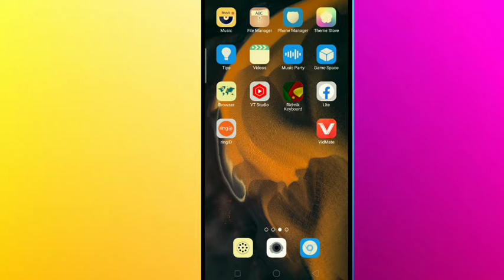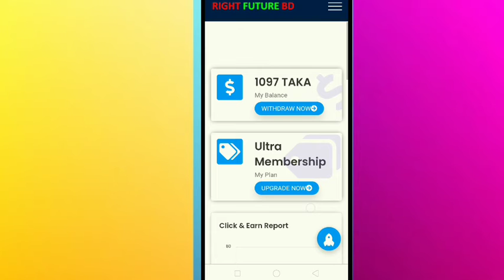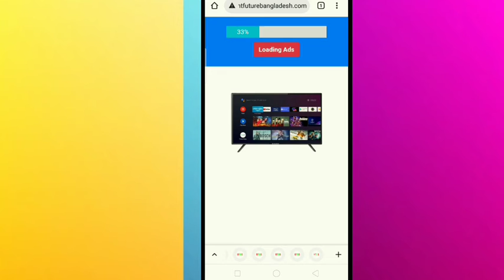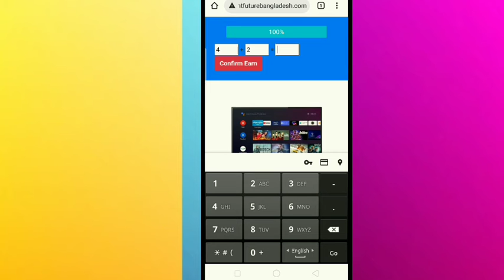কিভাবে ভিডিও দেখে ইনকাম করবেন -Right Future Bangladesh -সঠিক উপায়ে ভিডিও দেখে প্রতিদিন আয় করুন। rfbd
Reffer link.